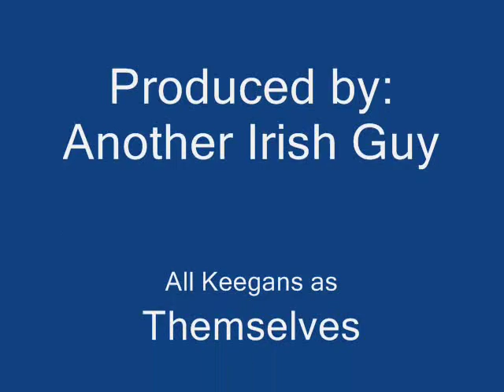Keegan Reunion 2003 & 2004